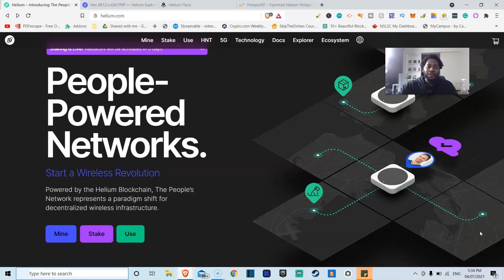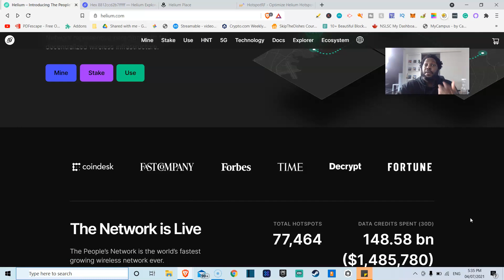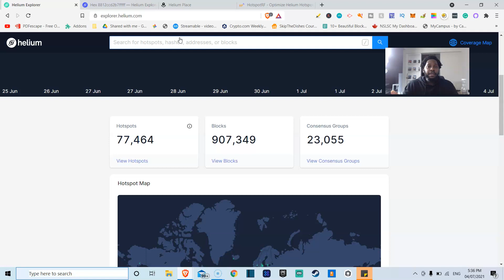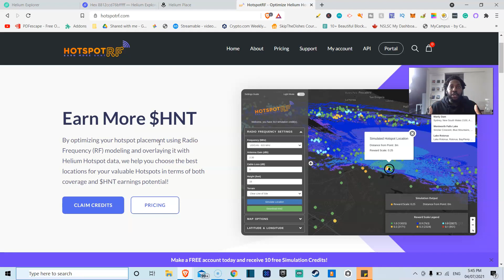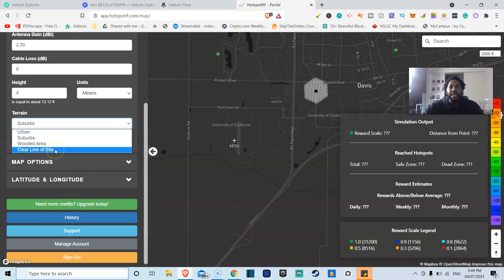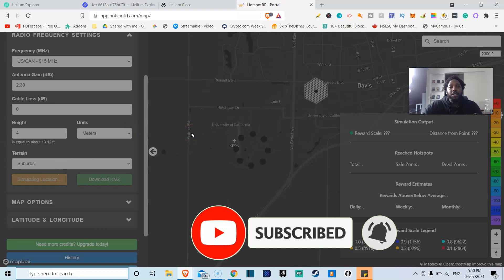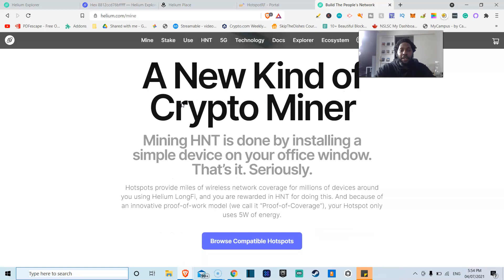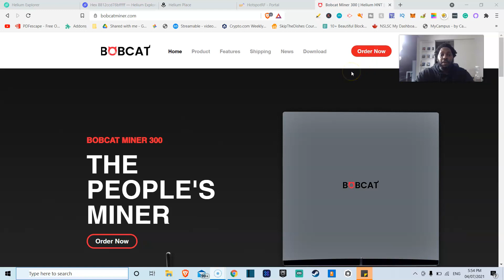Helium hotspot miner - Everything you need to know before you buy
In this video, we take a look at the helium network and everything you need to know before you buy a hotspot so you can ensure you remain profitable.

Whether you are using Helium.Place, HotspotRF, the basic and beta Helium explorer or just looking at locations on the Helium hotspot app, we have got you covered in a simple and easy Helium hotspot positioning guide and tutorial to help you earn the most Helium HNT tokens that you can in a 30 day period (and this is regardless of the fact that the Helium halving is coming in August)! The Helium bobcat miner, the Helium Nebra outdoor miner, the Helium RAK V2.0 hotspot miner all essentially do the same thing, and so it doesn't matter if you bought your miner from bobcat or cal-chip connected devices, you would still be profitable using any of the tools demonstrated in this video. IoT (internet of things) is the future and the applications and utility of the Helium miners and the Helium HNT token can not be overemphasized. Interested in buying your first Helium hotspot miner? Happy viewing

💥Sign up for Celsius to earn interest on your crypto and get $50 in BTC with your first transfer of $400 or more
💥Join Crypto.com and earn interest on your crypto and get $25
💥 Join Blockfi and get up to $250 worth of crypto with a deposit of $100 and earn monthly interest

✘ *HARDWARE WALLETS* (I found some really cheap ledger deals)

Trezor wallet

✘ EXCHANGES I USE:

✘ Binance

💵BTC

13mCFD1sr5ivXW4sr1vX3VFbycGJEJN1Dq

ETH: 0x365AE3d6B87087cF04554682Bd45E2C38E4860A5

LTC: LhZCerXPQuphApk3PZAvmCcGFRr969Ve3h

BCH: qqlrxn3e46985lx5vy58yd8nts00j7lr8g9uea4l3l

Decred: Dsif3a9vSajxFTZXKGfRpx4LJ68aDuqZe5C

Chapters:
Intro - 0:00
Helium Network - 1:43
Helium Explorer - 2:48
Helium Place - 5:12
HotspotRF - 8:02
How to buy a Helium Hotspot - 13:45